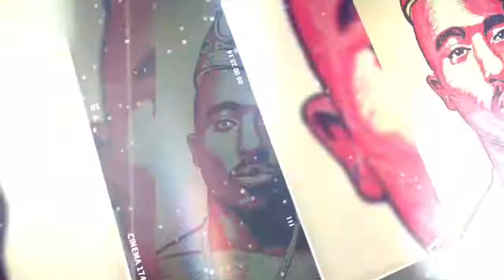ግረሳ ወለት ዓጀ ወ ዉላጀ ከረን 🇪🇷ጊንዳዕ 🇪🇷ማሳዋ 📐🇪🇷🇪🇷📐